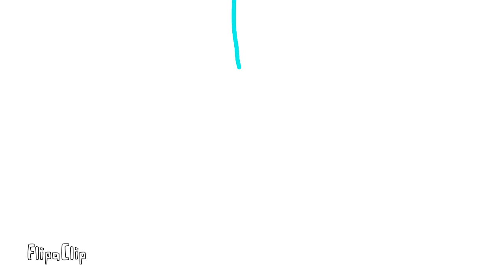Wolfie's Pet part 4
FlipaClip - mangle's Pet part 4